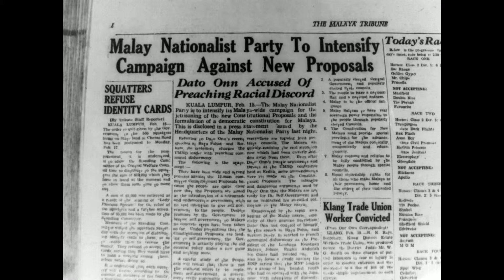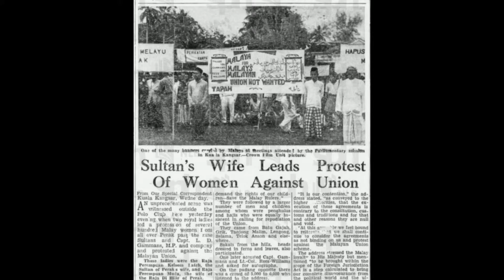Zaman Penjajahan (short video)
A few pictures put together to summarize ''Zaman Penjajahan''.
Copyright of Mattel, Paramount Pictures and soundtrack belongs to original producers respectfully.